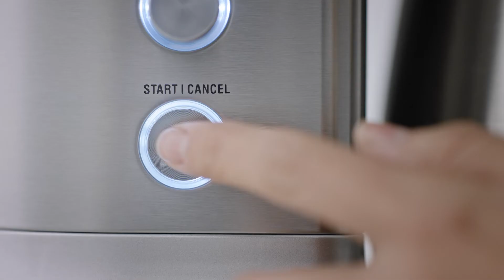Iced Coffee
Aficionados get the best of all worlds in the Breville Precision Brewer™ Thermal—a feature-rich machine designed to cater to the changing desires of the most exacting craft coffee drinkers, automatically. Six different brewing modes plus pour-over capability deliver a balanced cup every time, no matter what you’re in the mood for; the My Brew feature allows you to optimize different coffees and flavor profiles according to bean age, origin and roast, customizing such elements as bloom, water temperature, flow rate and brew time.